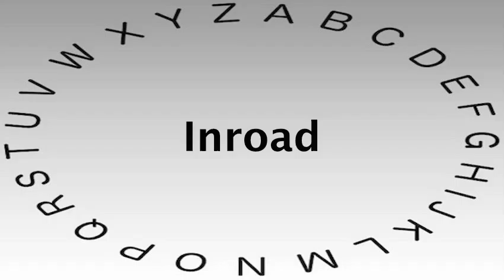SAT Vocabulary Words and Definitions — Inroad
This video shows you how to say or pronounce Inroad and gives the definition of Inroad.

What's your definition of Inroad?